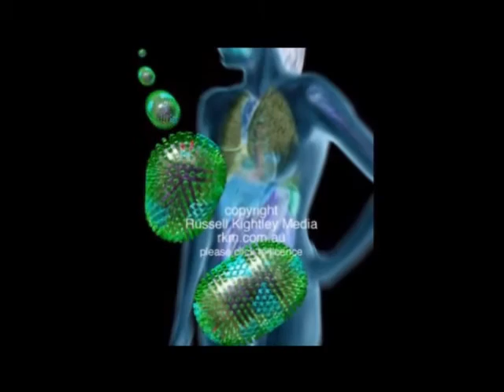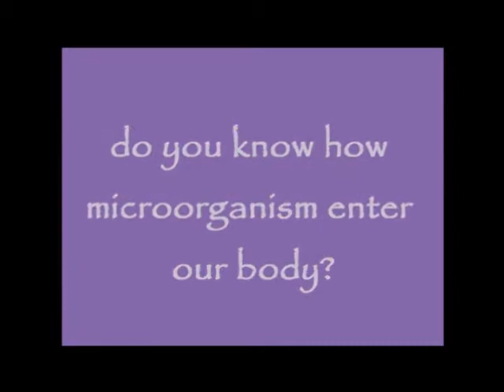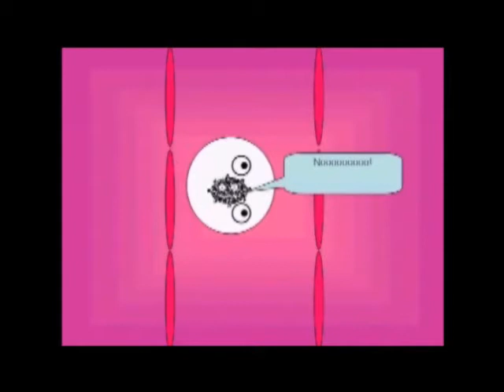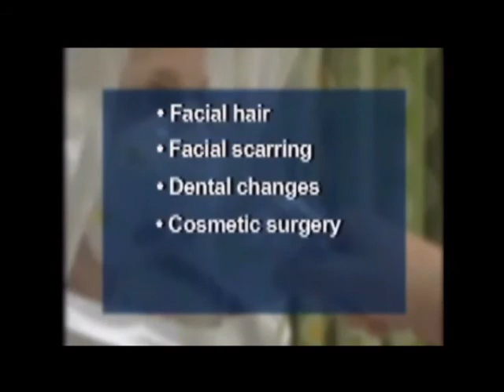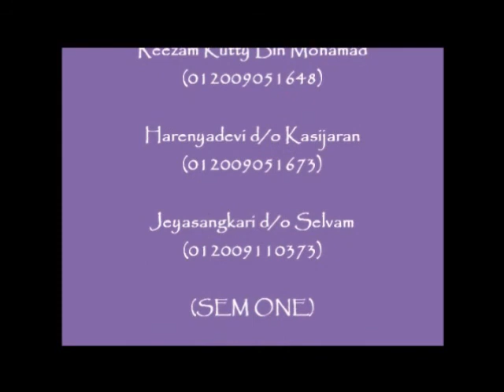Air Microbiology MSU Students (MY) (last part)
" this video provide to you by "moon production" and it was a newbie documentary~ and will give you some information about air microbiology.. "